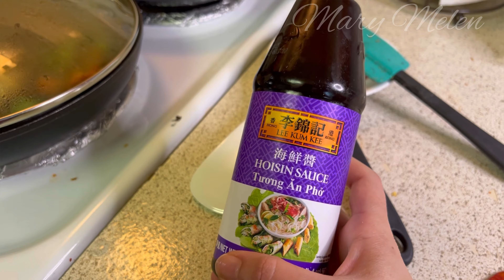CARNE DE RES CON VEGETALES Y ARROZ BLANCO 🤤LA MEJOR CONBINACION 😋👌🏼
Hola 👋 bienvenidos a mi canal espero te guste esta rica receta super fácil de preparar y queda deliciosa 🤤no olvides suscribirte para que no te pierdas mi contenido 😉 muchas gracias y hasta la próxima 🫶🏼☺️

      Maryy_bell 💕

Músico: @iksonmusic